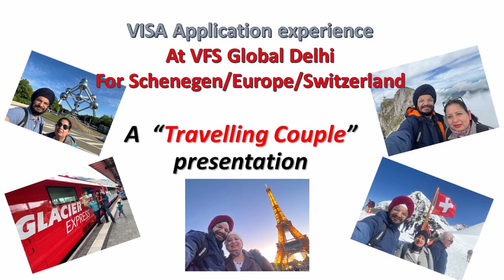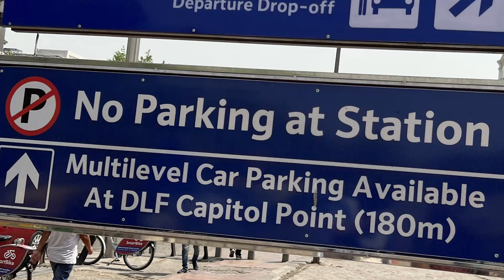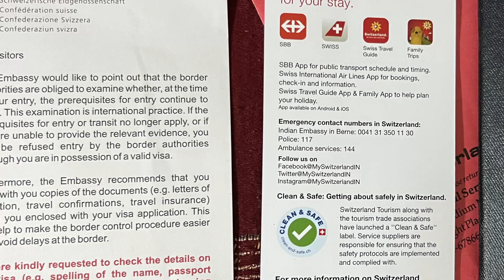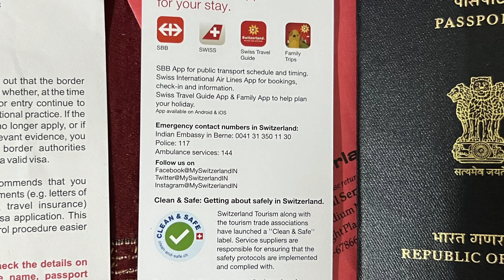Schenegen Visa (वीजा) Application Experience - Indian Travelling Couple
Hi friends. we planned our Europe tour in June 2022, for which we applied in April. In this video we bring our visa application experience.

Thanks

Indian Travelling Couple - Pawan & Supreet